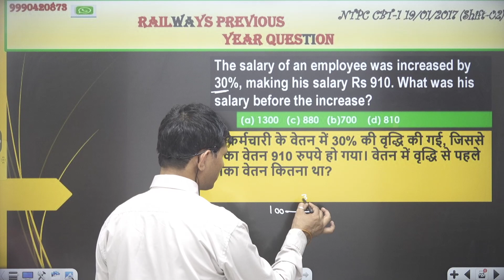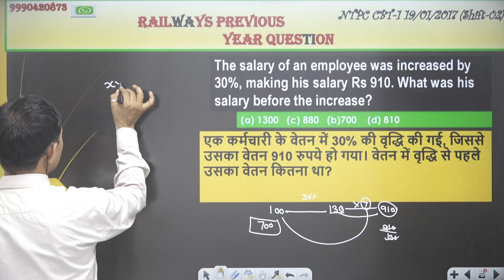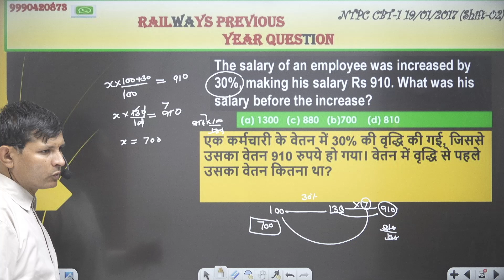The salary of an employee was increased by 30%, making his salary Rs 910.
The salary of an employee was increased by 30%, making his salary Rs 910. What was his salary before the increase?
एक कर्मचारी के वेतन में 30% की वृद्धि की गई, जिससे उसका वेतन 910 रुपये हो गया। वेतन में वृद्धि से पहले उसका वेतन कितना था?